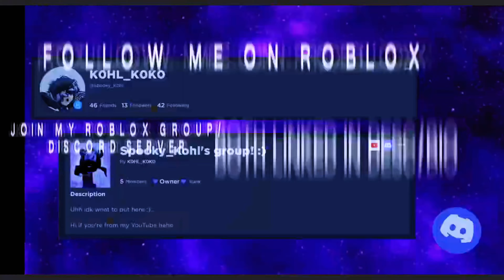THANK YOUUU!!!!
heh, I drew the outro myself :)

Other apps!